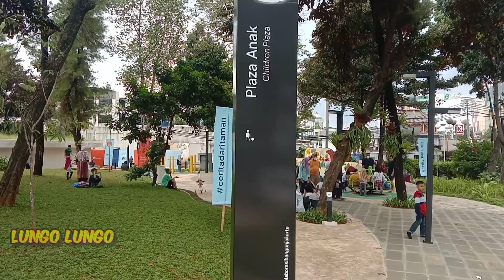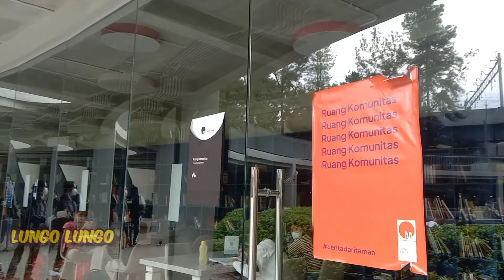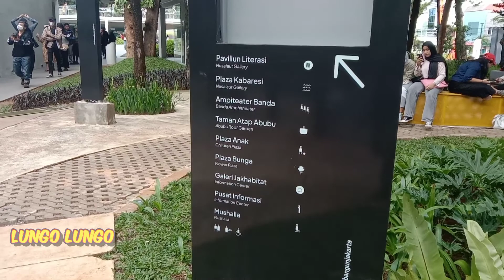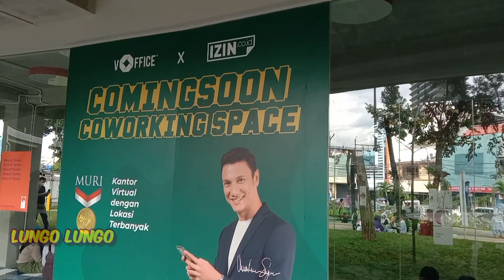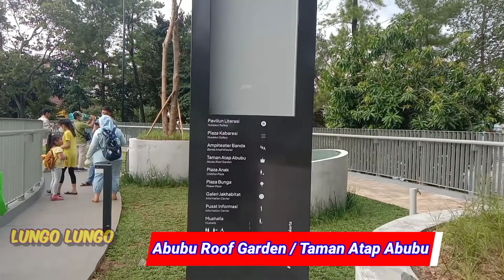TAMAN LITERASI MARTHA CHRISTINA TIAHAHU TEMPAT NONGKRONG VIRAL DI JAKARTA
​@LungoLungo Yuk Kita Pergi-pergi - Let's go...

Diambil dari salah satu nama tokoh pahlawan nasional yang berasal dari Maluku, Taman Literasi Martha Christina Tiahahu adalah ruang publik yang direvitalisasi.
Taman yang dahulu dikenal dengan nama Taman Blok M ini kini memiliki desain arsitektur bangunan yang estetik, sehingga bisa dijadikan spot-spot foto instagramable.

Taman ini tidak hanya diperuntukkan bagi rekreasi alam, tetapi cocok juga untuk peminat literasi.
Karena di area taman ini juga disediakan ruang komunitas dan juga perpustakaan yang nyaman.

Walk In This Video:
Blok M Area, Jakarta - Indonesia.